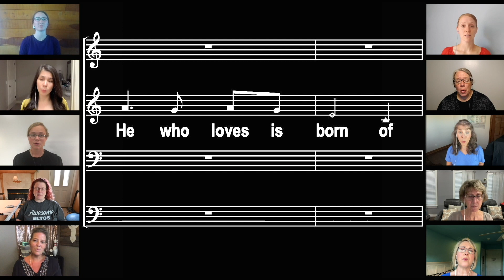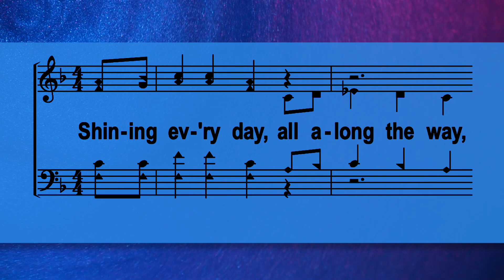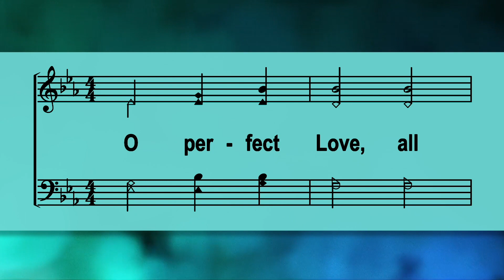Loving God Praise and Harmony 25 Song Virtual Album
The God who created the universe is the God of love.
He embodies love. He exemplifies love. He defines love.
Refresh your heart with 25 songs that were recorded in homes and mixed together to create the very first Praise And Harmony virtual album: Loving God.